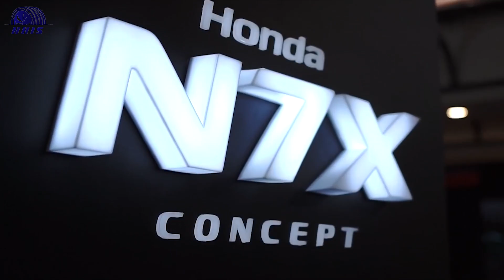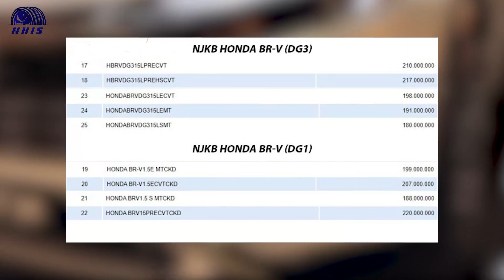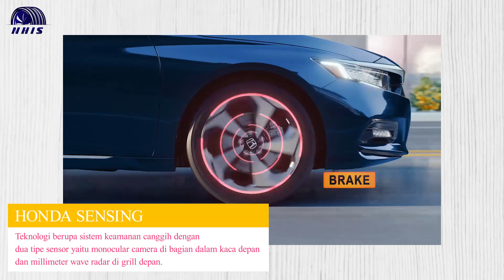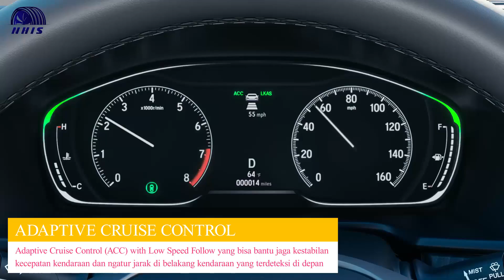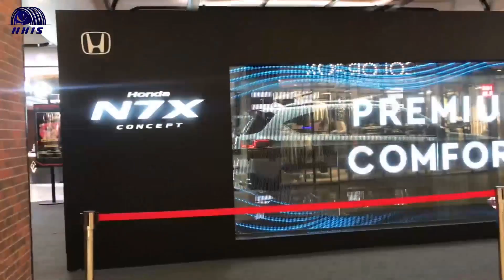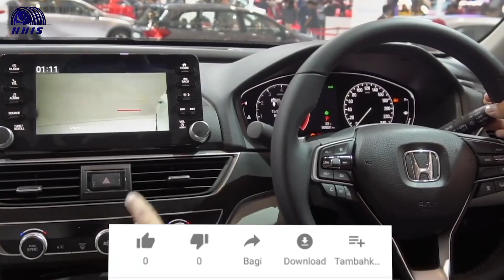KUPAS VISUAL HONDA N7X, CALON SUV MURAH HONDA DI INDONESIA!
Mobil konsep Honda N7X udah dipamerin di beberapa kota besar di Indonesia, mulai dari bulan Juni-Juli 2021. Beberapa kota yang disambangi yaitu Bandung, Semarang, Surabaya dan juga Makassar. Sebelumnya, mobil konsep Honda N7X ini emang udah diperkenalin pertama kali di bulan Mei 2021 di Dreams Cafe, Senayan, Jakarta Pusat. Yaaa, walaupun Cuma konsep, tapi Honda N7X ini bakal jadi SUV yang harganya murah meriah lho. Penasaran, beneran murah nggak sih?